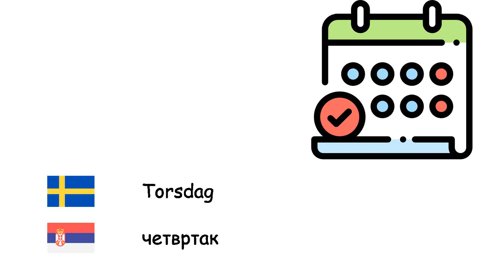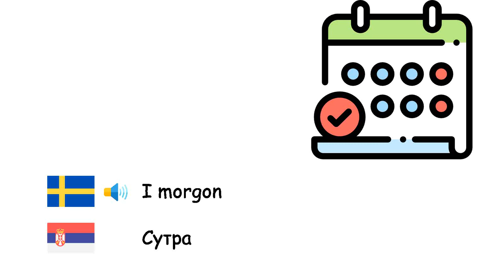dagar (Serbiska) (sv-sr)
Fone TV
sv-sr-23
Дани (Српски језик)
Måndag - Понедељак
Tisdag - уторак
Onsdag - Среда
Torsdag - четвртак
Fredag - петак
Lördag - Субота
Söndag - недеља
I dag - Данас
I går - Јуче
I morgon - Сутра